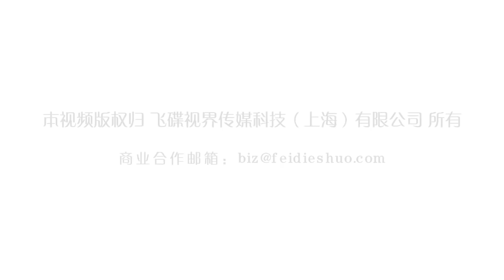《飞碟一分钟》第二季第318期：一分钟教你挑选女性私密玩具_！